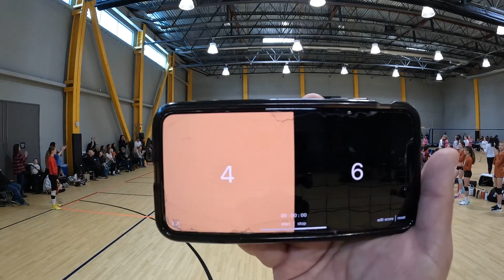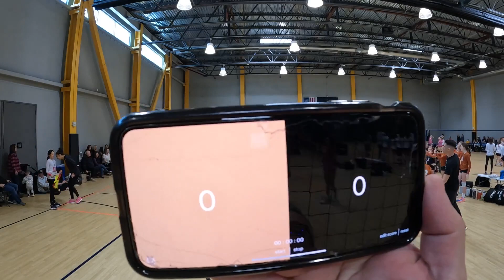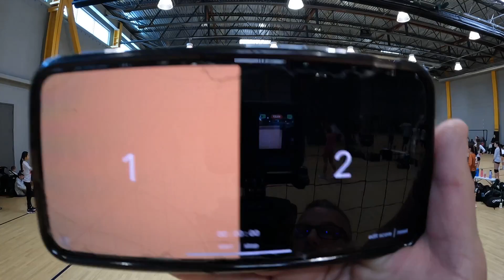Match 4 OMNI vs VVA 12 2